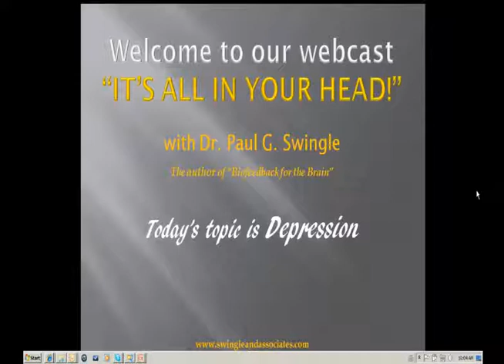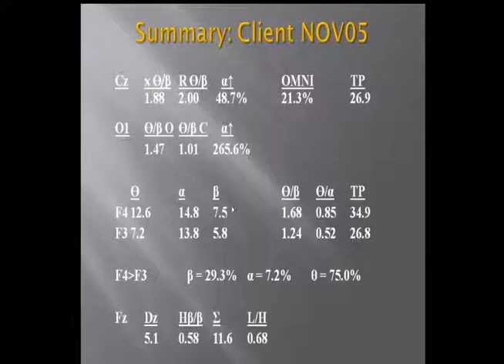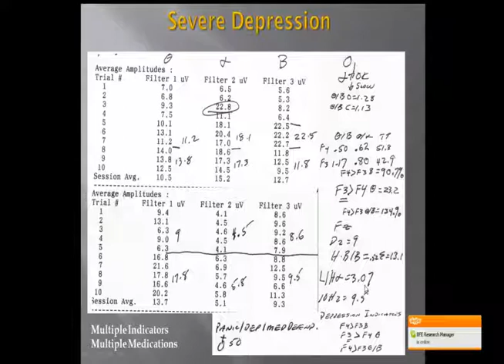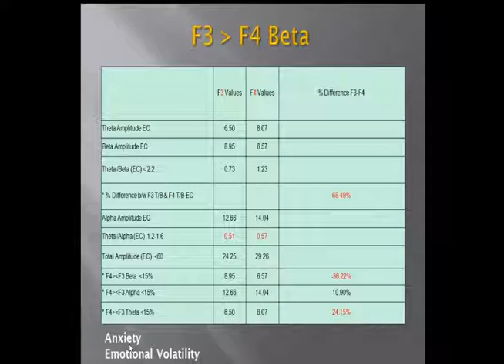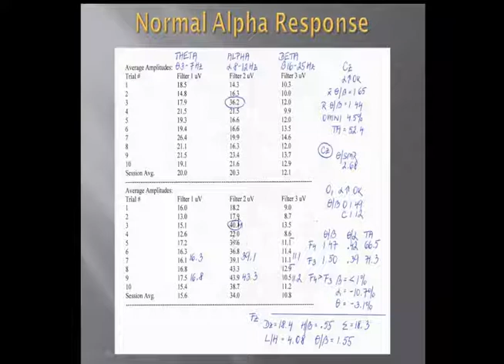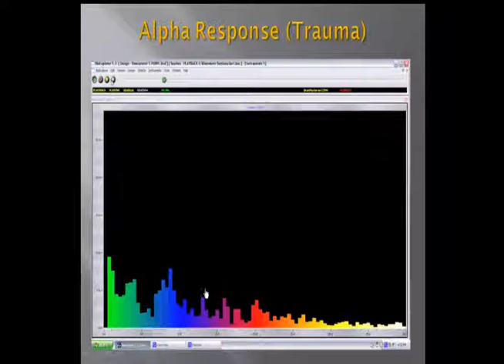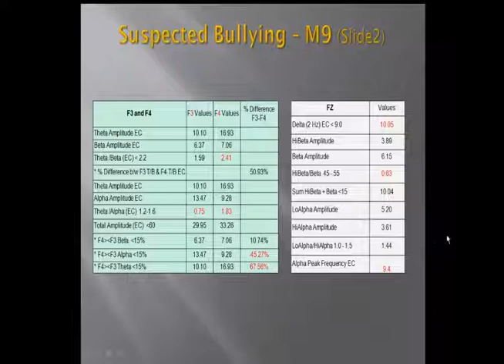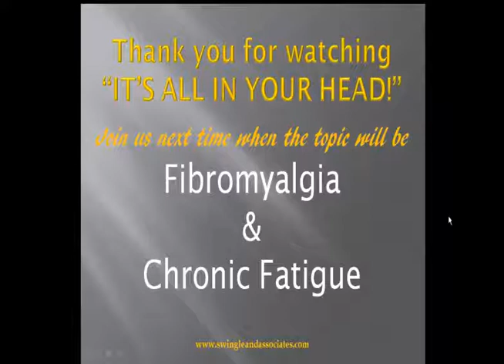webcast May 2011 Depression